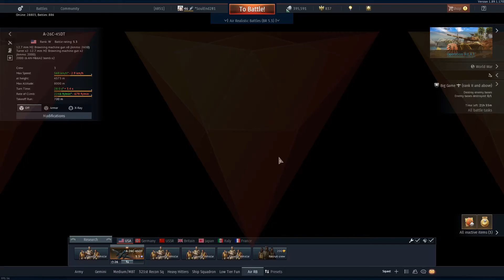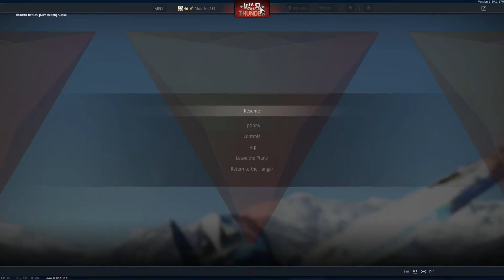Not Sim Battles, But Worth The Fun, M56 and the Super Pershing Gameplay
This video is classified PG. It contain's some cource language and comedy. YouTube recommend's Parental Guidance for young viewer's.

No Super Pershing Gameplay here, but, that's up next.